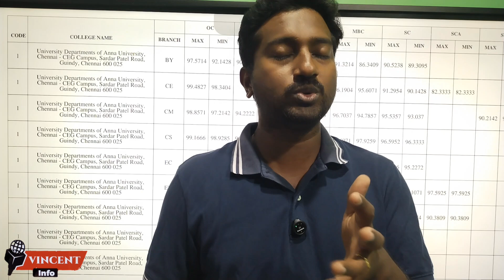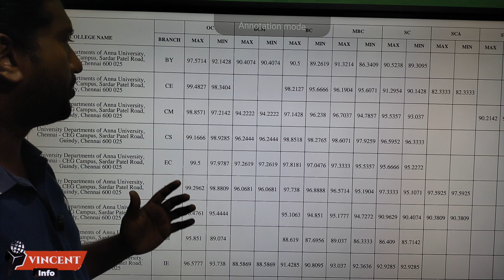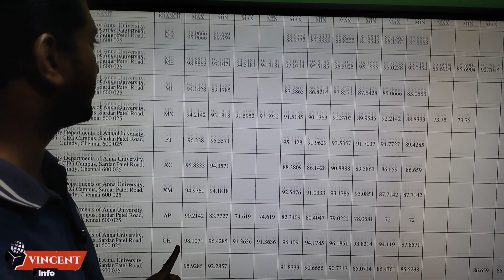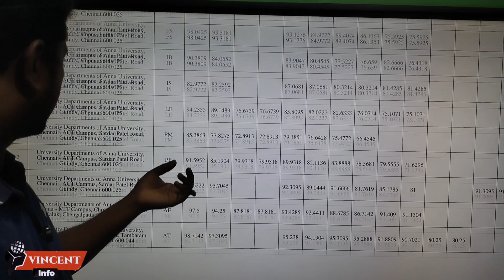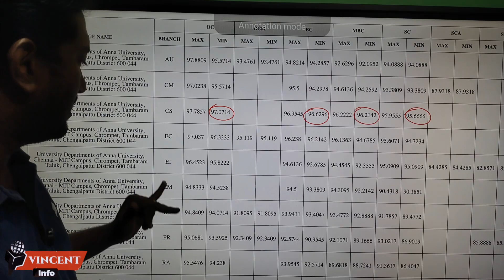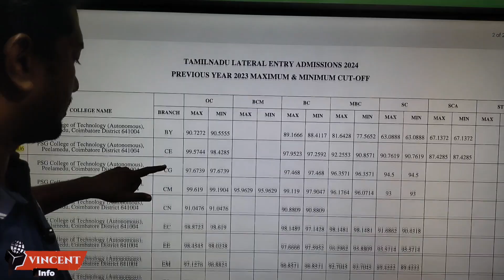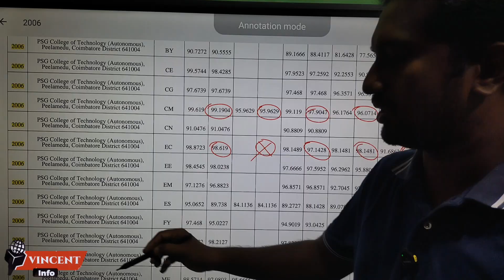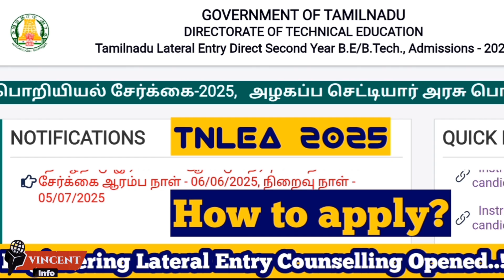TNLEA 2025|Engineering lateral entry Cutoff prediction|Closing cutoff details|Vincent Info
TNLEA counselling cutoff prediction 2025|Lateral Entry counselling opened|How to apply for TNLEA counselling 2025|How to apply for diploma lateral entry counselling 2025?|Vincent Info|